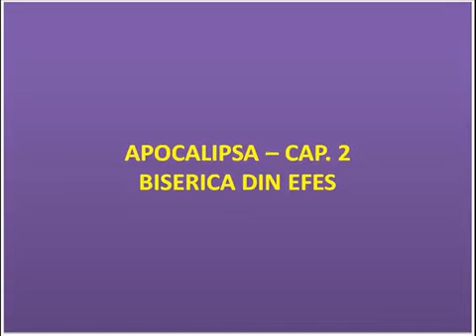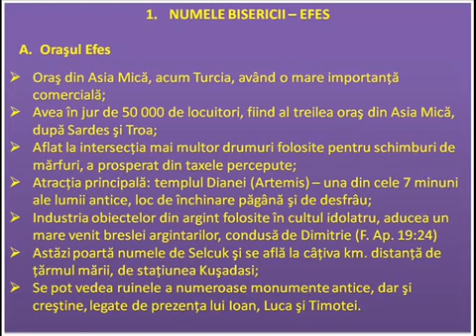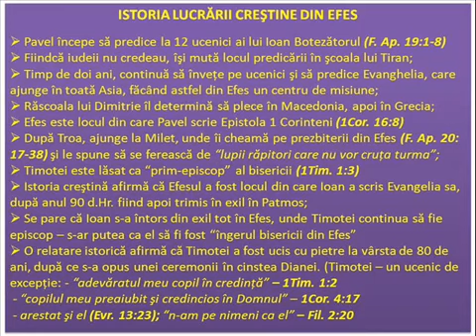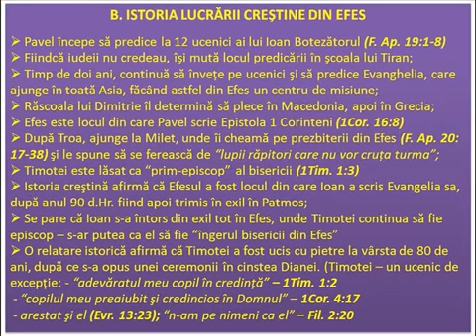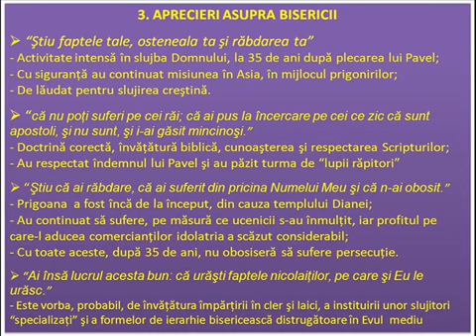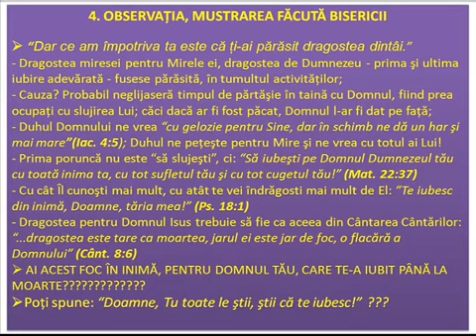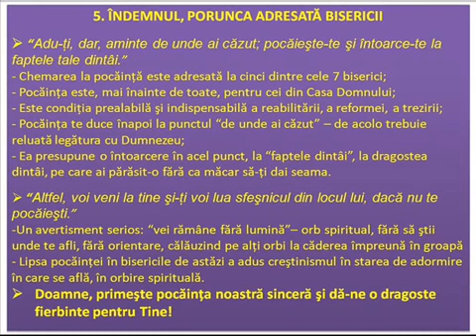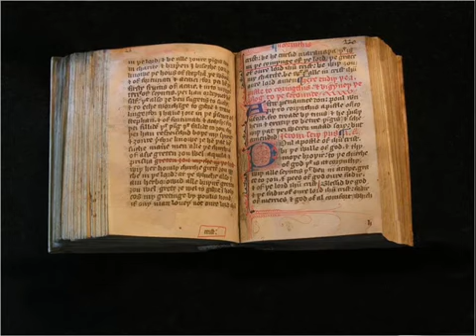2 Apocalipsa, cap 2 1 7, Efes 'Mireasa ce şi a pierdut iubirea pentru Mire'